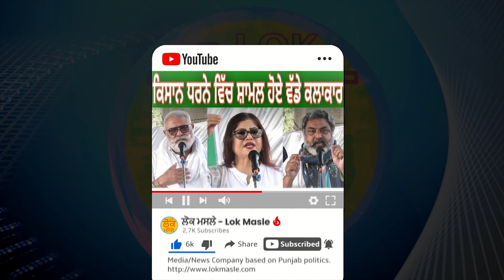ਹਨ੍ਹੇਰੇ 'ਚ CM ਚੰਨੀ ਦੀ ਰਿਹਾਇਸ਼ ਪਹੁੰਚ ਗਏ ਬੇਰੁਜ਼ਗਾਰ ਈਟੀਟੀ ਟੈੱਟ ਪਾਸ ਅਧਿਆਪਕ,ਆਪਣੀਆਂ ਮੰਗਾਂ ਨੂੰ ਲੈ ਕੇ